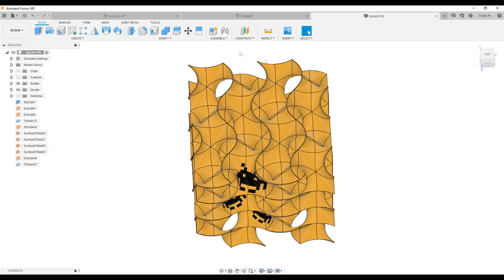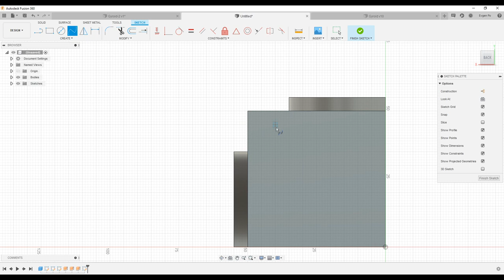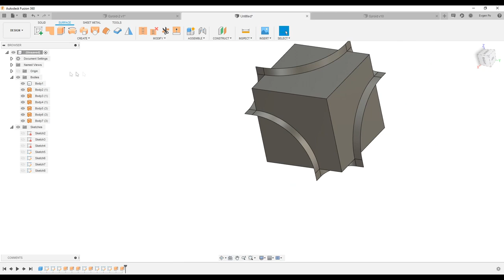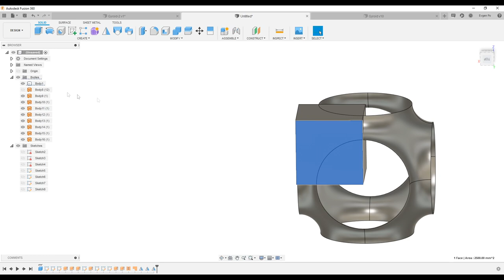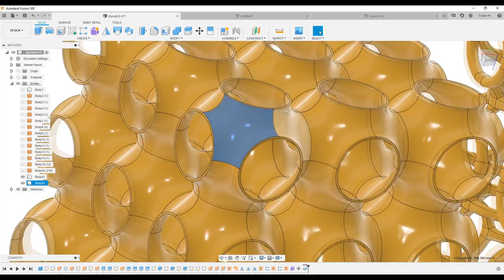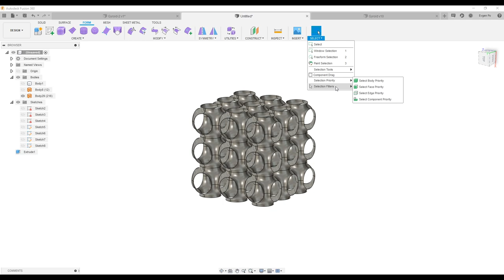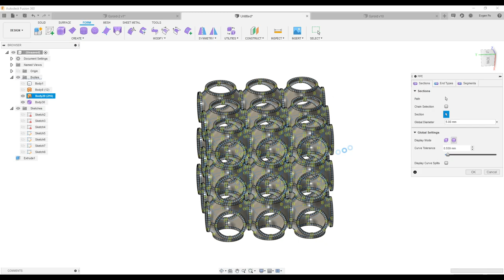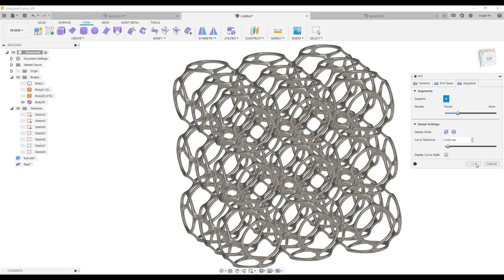P.26. Gyroid surface (2) in Fusion 360 / Гироид (2) во Fusion 360